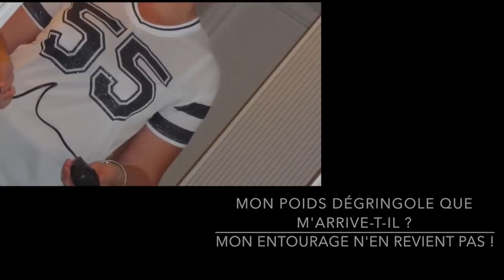Marie 22 kilos perdus